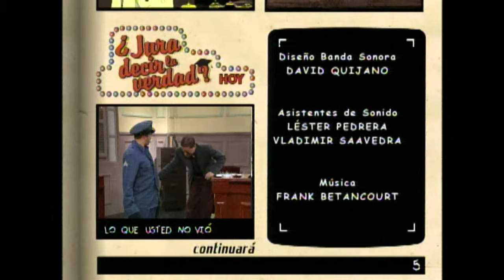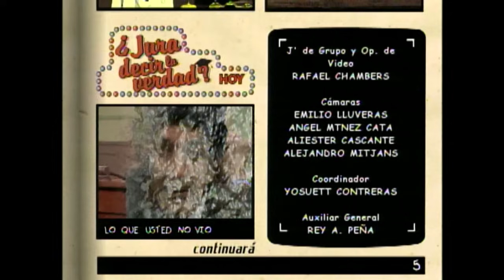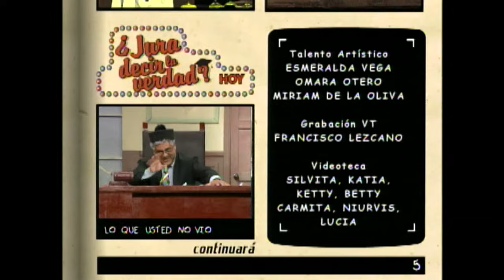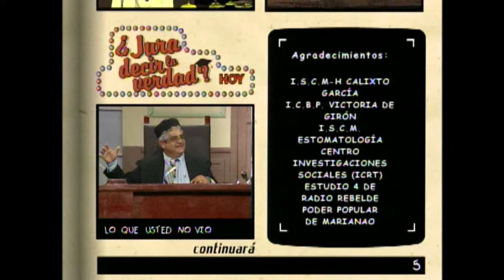Jura decir la verdad (Plagiocidio)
Programa comico de Cuba